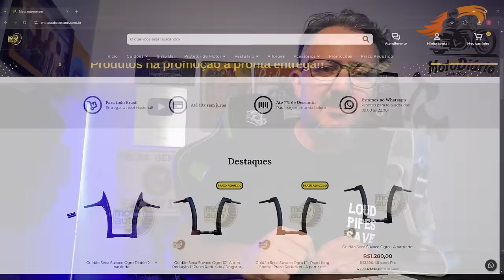Calibro 700, Super Meteor 650, Eliminator 500 ou Vulcan, melhor CUSTO-BENEFÍCIO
Calibro 700, Super Meteor 650, Eliminator 500 ou Vulcan, qual é a melhor? Qual o melhor custo-benefício?

✅✅✅ ADEMICOM